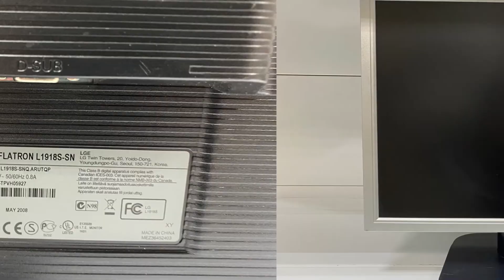Монитор LG L1918S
LG L1918S – тонкий жидкокристаллический монитор с диагональю экрана 19 дюймов, обладающий высокими техническими характеристиками. Монитор располагает к комфортной и эффективной работе как дома, так и в офисе. Удобное, информативное меню дает возможность быстро производить необходимые настройки. Компактные размеры монитора обеспечивают значительную экономию полезного пространства на рабочем месте.